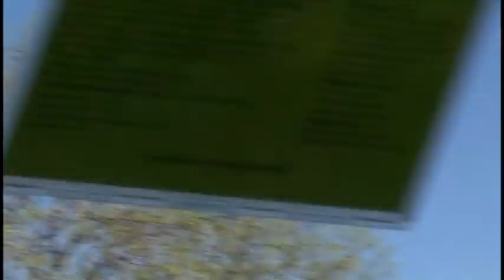Turkey hunt 2/ Golfing